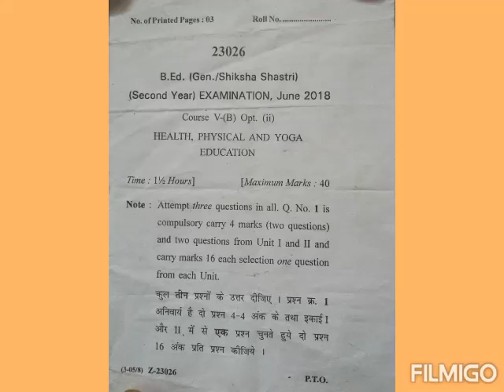B. Ed 2nd year [Previous year question 2018],CRSU jind (subject:HEALTH, PHYSICAL AND YOGA EDUCATION)